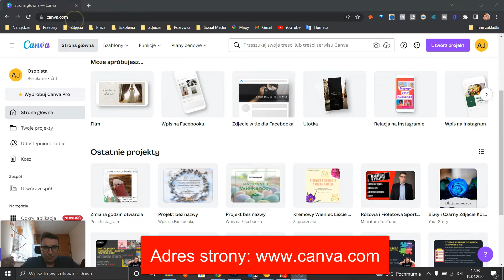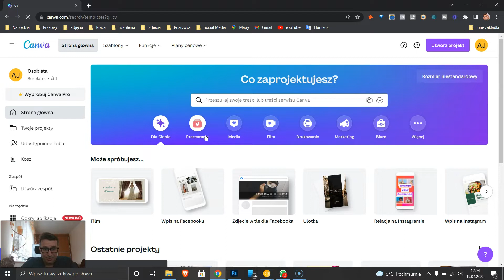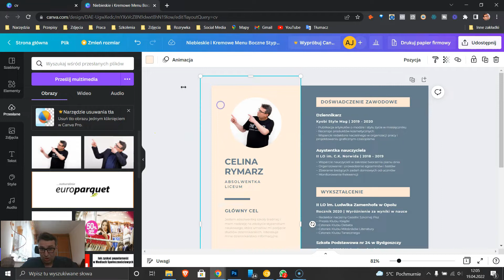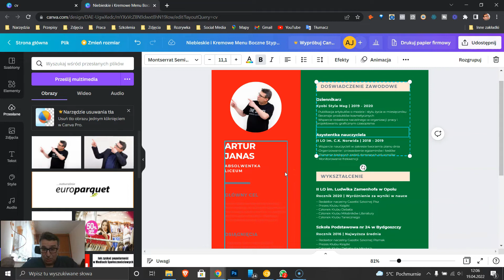Jak stworzyć Profesjonalne CV w 3 Minuty - Szansa na Prace Marzeń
👉 Chcesz dowiedzieć się więcej na temat Marketingu, jak zarabiamy online w kampaniach dla dużych firm oraz jak Ty możesz zacząć już TERAZ?

Dziś mam dla Was materiał jak zbudować profesjonalne CV w 3 minuty, które pozwoli Tobie zdobyć pracę marzeń.

oraz:

➡️ Poznasz prostę narzędzie do tworzenia CV
➡️ Odkryjesz czym kieruje się rekruter podczas procesu zatrudniania
➡️ Poznaj 1-szy sposób jak prześcignąć konkurencje

🛑 Powiedz STOP edytorą typu WORD & NOTATNIKOWI 😂

Pomóż nam rozwinąc nasz projekt. Liczy się każdy komentarz i polubienie pod filmem ❤❤ ⬇ My za to dostarczymy Tobie jeszcze lepszych materiałów oraz prezentów!👌

⬇ ZOBACZ CZEGO DOWIESZ SIĘ Z TEGO FILMU ⬇

Jak zwiększyć już na starcie swoje szanse na zdobycie pracy marzeń 👈

✅ Dlaczego ważne jest pierwsze wrażenie?
✅ Co zyskasz dzięki tej prostej technice?